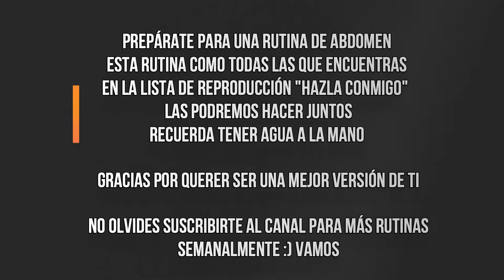Rutina intensa de abdomen en 5 minutos ¡¡¡hazla conmigo !!!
LEEME / DESPLIEGAME

Gracias por querer ser mejor día a día. Espero con esta rutina aportar un granito de arena a tu transformación.

Hoy te traigo esta rutina de               .Recuerda que no importa si estas en casa o en gym siempre hay una forma de ejercitar nuestro cuerpo.

Si te gustó esta rutina la mejor forma de agradecerme es poniéndola en práctica y sirviendo de ejemplo y de inspiración para todos los que te rodean.

Más que por un cuerpo o una apariencia quiero que lo hagas por tu salud, por tu bienestar, por los que amas, porque te lo mereces.

Mi misión es inspirar y motivar cada día a más personas a un estilo de vida saludable.

Puedes encontrar mucho más contenido en instagram

Un abrazo y que Dios te continue bendiciendo.